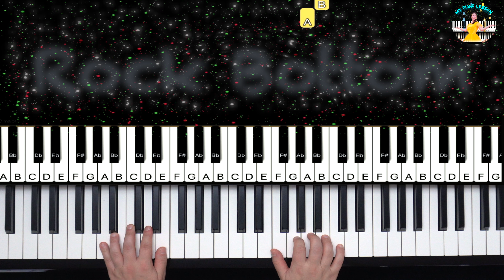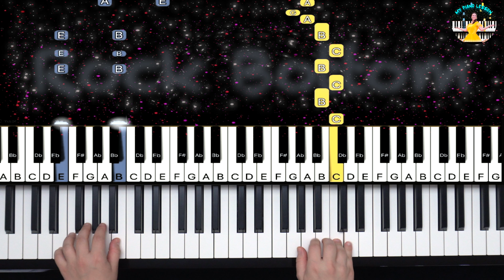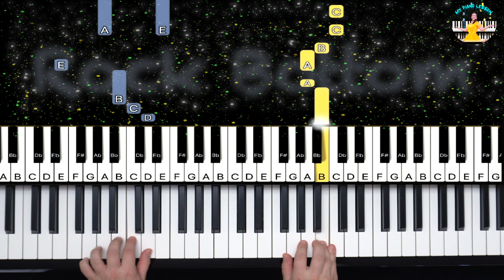grandson: Rock Bottom - Easy Piano Tutorial Cover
Hi there! 🎵
Here is an easy piano tutorial of the song Rock Bottom by grandson.